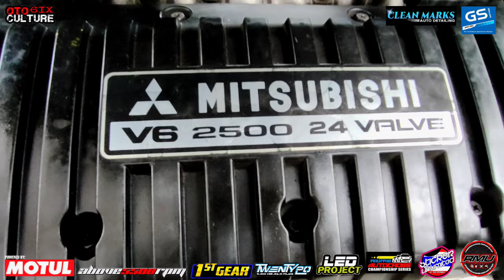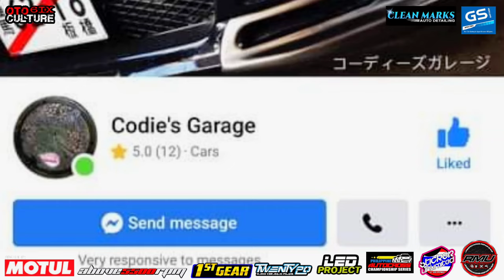Mitsubishi Galant VR V6 2.5 Sohc 24 Valve World Class Modified Theme | OtoCulture